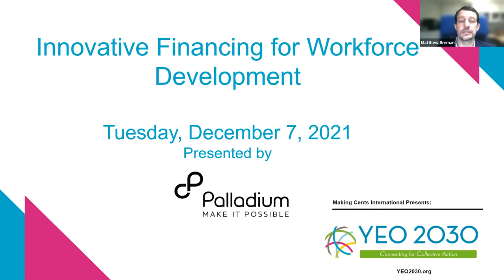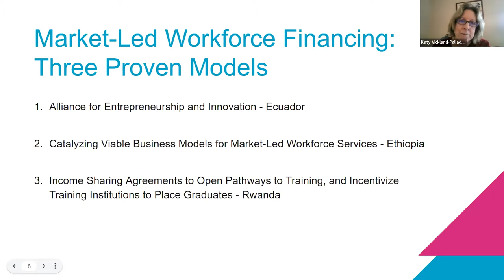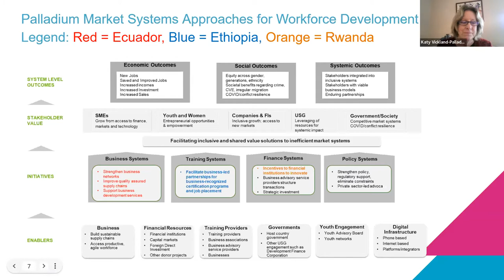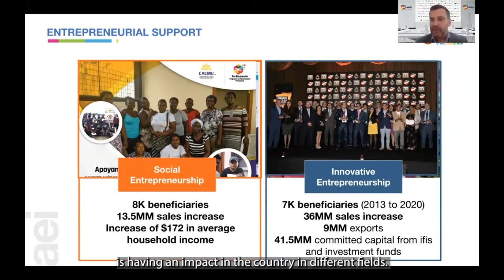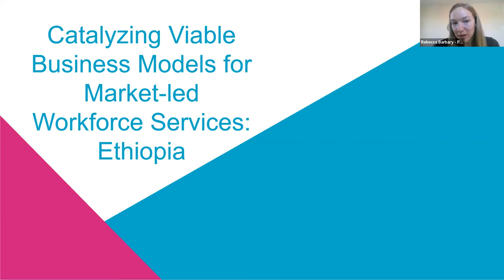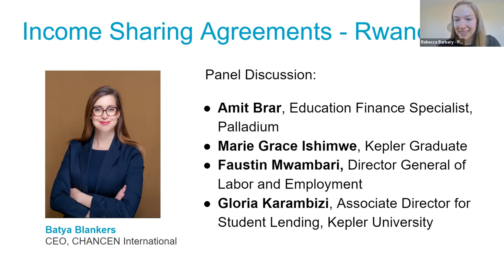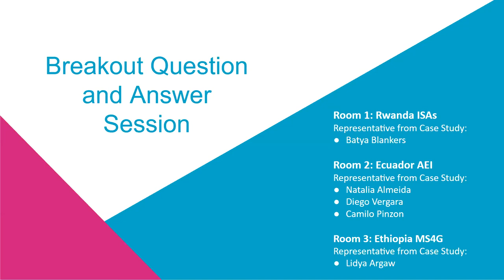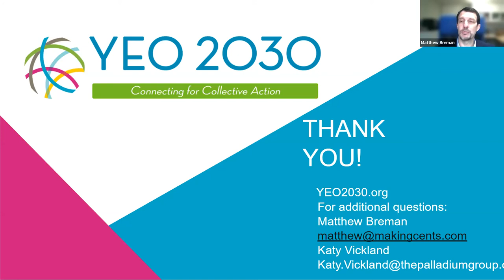YEO 2030: Innovative Financing for Workforce Development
Lead Solution Session:

Skills development and the support networks needed to foster a young person’s economic success in a rapidly evolving modern economy are expensive. To help youth reach full and productive employment, we must continue to explore innovative and sustainable financing models for youth skill development and support networks. This session will present three proven, sustainable, and innovative financing models for youth workforce development in Ecuador, Ethiopia, and Rwanda that can be replicated to advance SDG 8 globally.

Hosted by Palladium, with Alliance for Entrepreneurship and Innovation and Chancen International